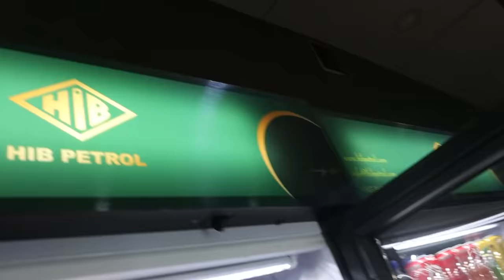SHOQET MA KONTROLLOJNË JETEN PËR 24 ORË!!!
Në këtë video, shoqet e mia më të ngushta ma kanë kontrollu jetën për 24 orë. Me shumë e shumë dënime qesharake dhe ekstreme.